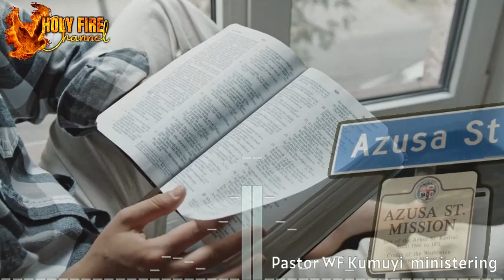🔥See what Pastor WF Kumuyi said about the Azusa Street Revival | Holy Fire Channel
»»  Video produced and edited by HOLY FIRE Channel
»»  Speaker: PASTOR WF KUMUYI

If you'd like to build your faith or just get inspired daily, kindly SUBSCRIBE to this channel and turn on your notifications bell to be notified whenever we upload a new video, always be expecting to feed your spirit with relevant, spirit-filled, and anointed message clips.

Striving with the vision of excellence, through the help of the Holy Spirit, this channel will change your life forever as we get you powerful spiritual inspiration.

There is no need to strike down the video.

deeper life bible church
pastor kumuyi
kumuyi
wfk classics
holy fire channel
dclm
dclm live
pastor kumuyi messages
wf kumuyi